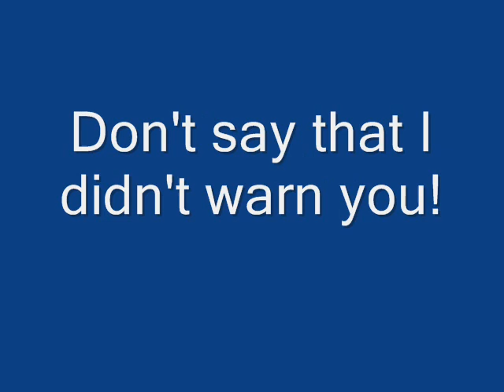World's Scariest Cat EVER! (FEROCIOUS) Meanest!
ROARRRRRR!  ahh but the cutest too!